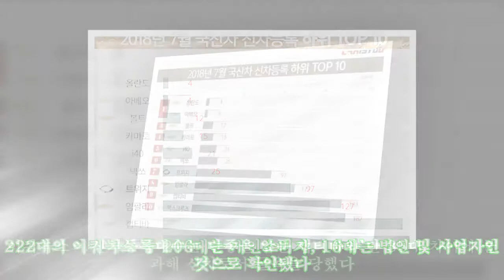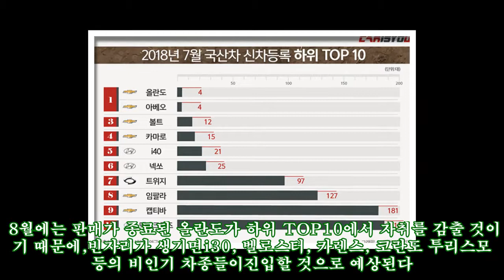2018년 7월 국산차 신차등록 하위 TOP10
2018년 7월 국산차 신차등록 하위 TOP10 2018년 7월 국산 승용차 신차등록대수는 총 11만 7,220대다. 7월에 성적이 가장 부진했던 차종은 각각 4대에 그친 올란도와 아베오로, 공동 1위를 차지해 쉐보레의 체면을 구겼다. 올란도는 단종 이후 남은 재고물량을 모두 소진하고 판매를 종료했으며, 아베오는 단종 수순이 예상되는 상황이다. 현대차의 아픈 손가락 i40는 매달 하위 TOP10의 최상위권을 놓치지 않는 꾸준함을 보였지만, 7월에는 무려 21대를 기록해 5위로 하락하는 상황이 벌어졌다. 단종되는 쉐보레 차종들이 재고물량을 모두 소진하면 i40가 다시 최상위권에 오를 것으로 전망된다. 그 외에는 넥쏘가 6위, 단종이 임박한 맥스크루즈가 10위에 이름을 올렸고, 르노삼성 트위지가 7위에 랭크됐다. 넥쏘와 트위지는 수소차와 초소형 전기차라는 특성상 수요가 적기 때문에 자연스럽게 하위권에 이름을 올리는 차종들이다. 한편, 쉐보레가 가치를 알아달라고 호소했던 이쿼녹스는 222대로 아쉽게 하위 TOP10을 벗어난 11위를 차지했다. 222대의 이쿼녹스 중 206대는 개인소비자, 16대는 법인 및 사업자인 것으로 확인됐다. 이쿼녹스의 신차등록대수는 단종을 압둔 캡티바와 단 35대 차이에 불과해 신차로서 굴욕을 당했다. 8월에는 판매가 종료된 올란도가 하위 TOP10에서 자취를 감출 것이기 때문에,빈자리가 생기면i30, 벨로스터, 카렌스, 코란도 투리스모 등의 비인기 차종들이진입할 것으로 예상된다. 물론 이쿼녹스도 강력한 후보 중 하나다. 자료출처 - 카이즈유 데이터 연구소